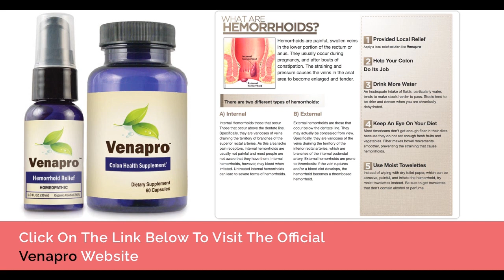Hemorrhoid Blood Clot - Venapro Natural Hemorrhoid Treatment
Hemorrhoid Blood Clot

Prolapsed Hemorrhoid
Hemorrhoid Suppositories
Witch Hazel For Hemorrhoids
Best Hemorrhoid Treatment
Natural Remedies For Hemorrhoids
Hemorrhoids During Pregnancy
Signs Of Hemorrhoids
Internal Hemorrhoids Symptoms
Remedies For Hemorrhoids
Itchy Hemorrhoids
Hemorrhoid Banding
Thrombosed External Hemorrhoid
Get Rid Of Hemorrhoids
Bleeding Hemorrhoids Treatment
How Do You Get Rid Of Hemorrhoids
What To Do For Hemorrhoids
Hemorrhoid Doctor
Blood On Toilet Paper
Hemorrhoids Images
How To Heal Hemorrhoids
Hemorrhoids Pics
Natural Hemorrhoid Treatment
Sitz Bath For Hemorrhoids
Hemorrhoid Pillow
Popping A Hemorrhoid
How To Shrink Hemorrhoids
Internal Hemorrhoids Bleeding
Hemorrhoid Pain Relief
How To Treat External Hemorrhoids
Stop Bleeding Hemorrhoids
Natural Cure For Hemorrhoids
What Helps Hemorrhoids
Hemorrhoid Ointment
Bleeding In Stool
Healing Hemorrhoids
Thrombosed Hemorrhoid Treatment
Hemorrhoids And Pregnancy
Hemorrhoid Burst
Piles Treatment
Over The Counter Hemorrhoid Treatment
External Hemorrhoid Removal
Haemorrhoid Photos
Hemorrhoid Surgery Recovery
Hemorrhoid Blood Clot
Diet For Hemorrhoids
Shrink Hemorrhoids
Prolapsed Internal Hemorrhoid